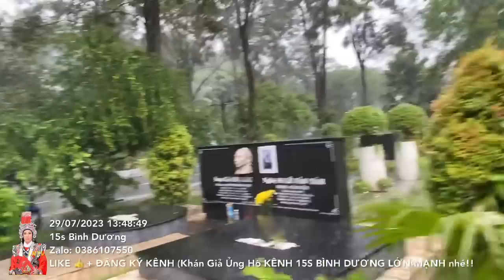Anh Áo Đỏ đến Mộ Giữa lúc trời mưa NHƯNG LẠ LẮM